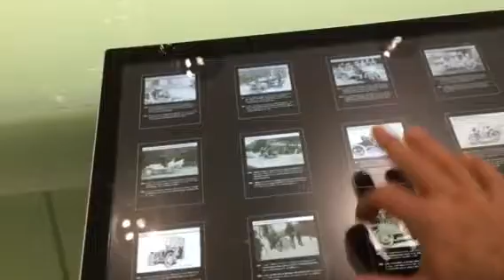Porsche Museum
Pantallas interactivas con material de archivo.